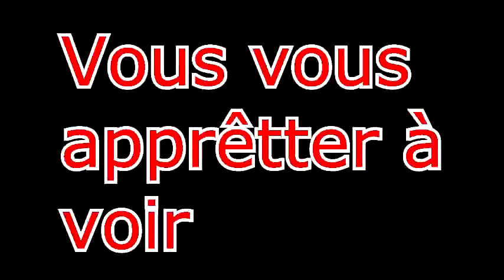T2LG et MDR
Vidéo juste pour le très Loul.